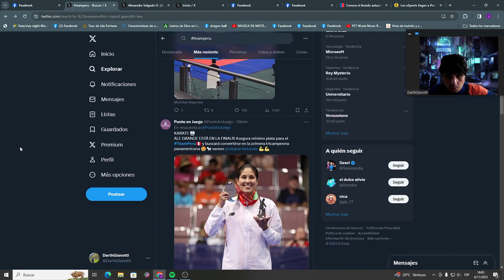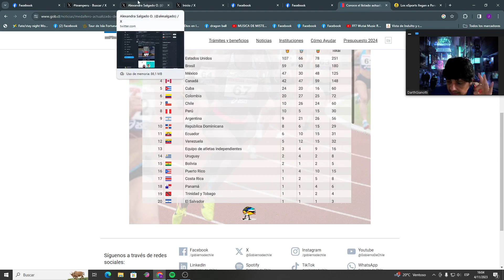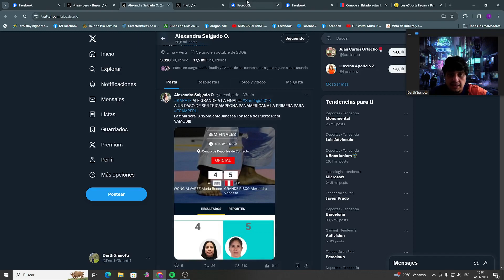Perú medalla de oro en Dota 2 de los Panamericanos, Alexandra Grande a la final por el oro!